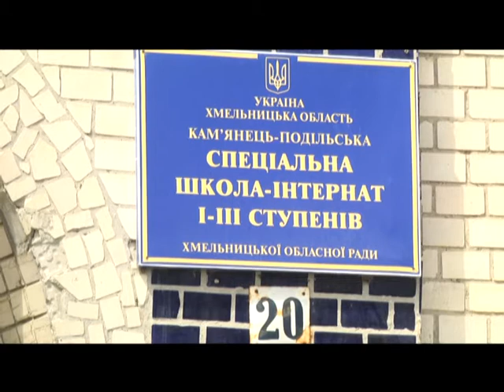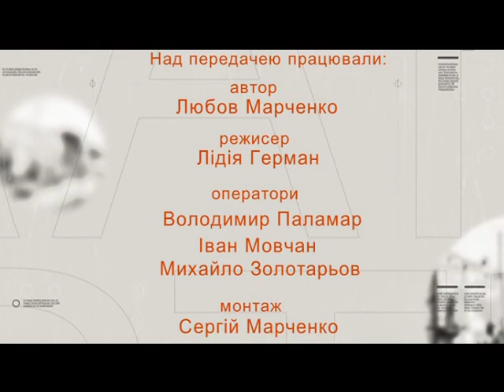Вулиці рідного міста (К-П, вул Суворова, ч. 2) 31.05.17